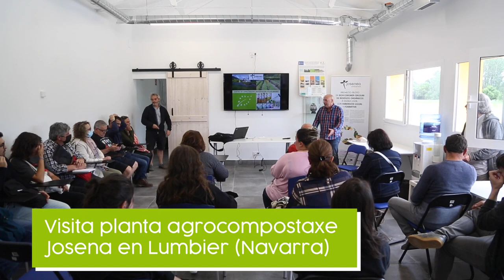A comitiva Revitaliza coñece as vantaxes do modelo de xestión PaP xunto coa compostaxe.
O martes 24, os e as representantes da provincia visitan Zaldivia, Itzasondo e a Comarca de Sangüesa para coñecer de primeira man a recollida PaP xunto coa aposta pola compostaxe dos bioresiduos.